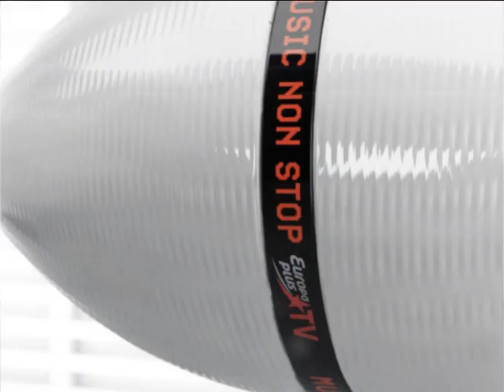ПАВЕЛ ВОЛЯ на Europa Plus TV